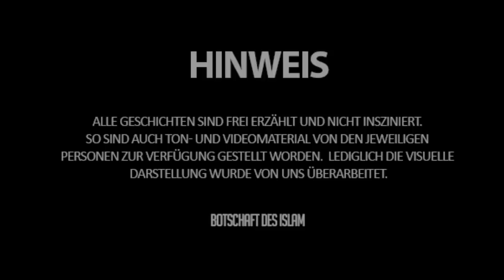Mein Vater hat mich geschlagen ᴴᴰ ┇ Erzähle uns deine Geschichte ┇ BDI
Die Geschichte von Soner.